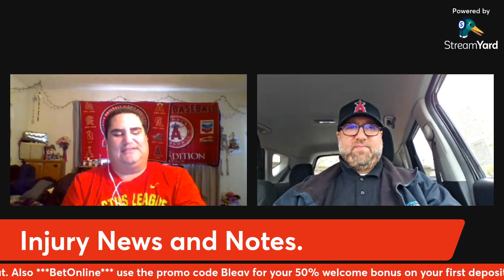James Squared Episode 16: Country Blues,Guards and the Yankees too…..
Melau and Gonzales recap the Country Weekend series sweep of the Angels by Cleveland and the first two games of the Yankees series on the homestand.

Also get into the news,notes and injury updates about the Halos.

Lastly, is it time to DFA Mickey Moniak?

Welcome to the Halos In The Infield YouTube channel!